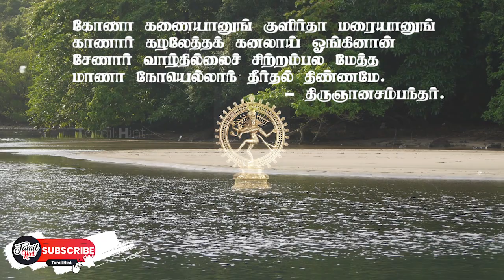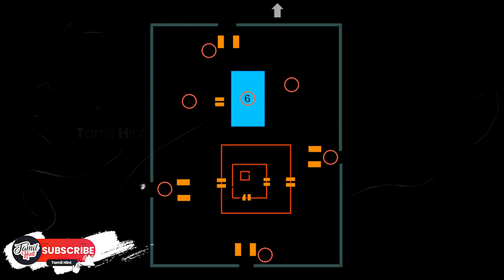Chidambara Ragasiyam - சிதம்பரம் தில்லை நடராஜர் திருக்கோயில் - Nataraja Temple - Chidambaram